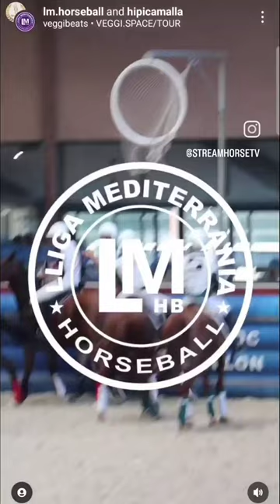HORSEBALL ON NFL WILDCARD WEEKEND‼️ 🐴🏐💥🔥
ENJOY HORSEBALL ON NFL WILDCARD WEEKEND‼️ 🐴🏐💥🔥
🔖📮 save & send to someone who'd ❤️ to 👀 this‼️